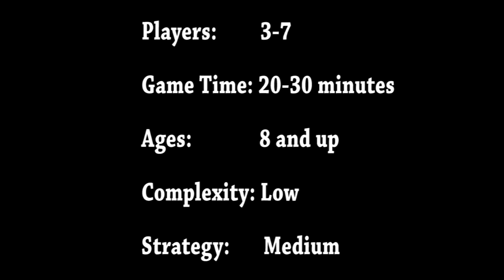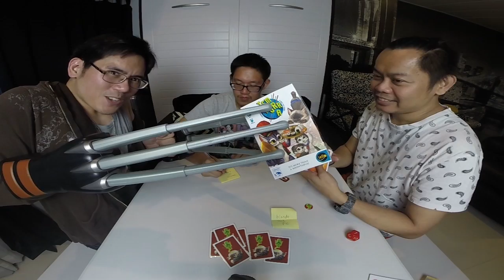3P S01E09 Tempurra (Full Playthrough)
TEM-PURR-A

You and your fellow cats are in an eating contest! Over several rounds, pass dishes to your neighbors or dig into the buffet. Eat as much as possible, and avoid indigestion, all while pushing your opponents to overeat!

On your turn, you may draw cards to eat the dishes offered to you by other cats, or play cards onto the stack to serve them to your neighbor. Play a card from your hand matching the top Dish card of the stack, use an Action card to redirect the dish to another player, or discard the current stack by playing two identical cards.

If you'd rather take a bite (or if you can't play), eat the dish and draw as many cards as the sum of the Dish cards in play! If you reveal one or more Indigestion cards, you overate and you receive an Indigestion token! If it's your third token, you lose, and whoever has the fewest Indigestion tokens wins the game!